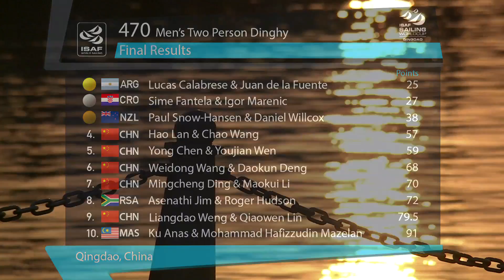ISAF Sailing World Cup Qingdao - Men's 470 Medal Race